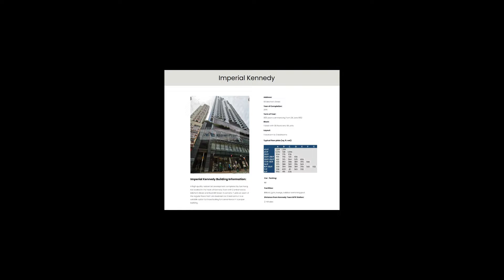Kennedy Town 堅尼地城 | Imperial Kennedy | 2.5 Bedrooms Furnished Apartment | High Zone - Unit E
Imperial Kennedy in Kennedy Town (堅尼地城): To access current and upcoming opportunities for rent & sale through